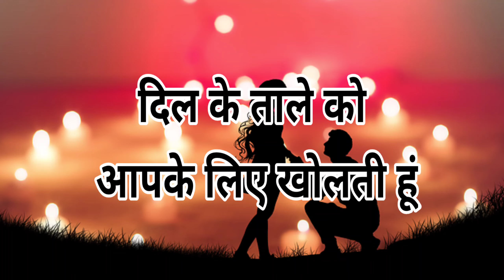love shayari status 2022🌹प्यार भरी शायरी हिंदी🌹dil ko chune wali shayari status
दिल के ताले को आपके लिए खोलती हूं❤️❤️
रह नहीं सकते आपके बिना इसलिए आई लव यू बोलती हूं❤️❤️

वीडियो पसंद आये तो लाइक कीजिए और अपने दोस्तों के साथ शेयर कीजिए गा
loveshayaristatus2022 प्यार भरी शायरी हिंदीdil ko chune wali shayari status